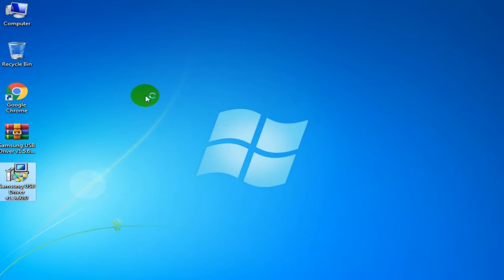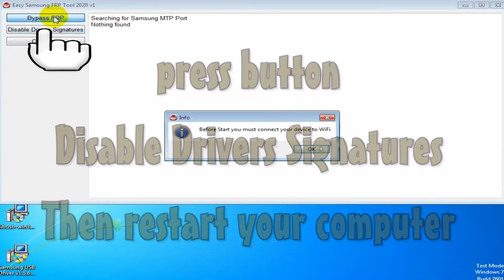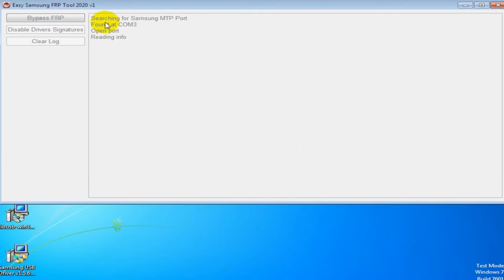How to Fix easy samsung FRP Unlock Failed Launching browser (Nothing found)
today I am going to show you how to fix all the problems of launching Browser
For the easy samsung frp program and all other tools
Disable Drivers Signatures
easy samsung frp
easy firmware frp
samsung frp 2020 v1
samsung frp 2020 v2
easy samsung frp 2020
easy samsung frp 2020 v2
easy frp 2020
easy firmware samsung
easy firmware samsung frp
samsung frp 2020 easy firmware
samsung jet 70 easy
easy samsung frp 2021
samsung frp easy firmware
samsung easy frp
easy frp samsung 2020
easy samsung frp 2020 v1
easy frp 2021
samsung frp v2
easy touch samsung
easy samsung frp 2020_v3
samsung frp 2021 v2
samsung easy transfer
easy samsung frp v2
samsung usb driver
samsung nvme driver
samsung m2070 driver
samsung m2020 driver
samsung drivers download
samsung m2020w driver
mtp usb driver
android usb driver for samsung
adb drivers for samsung
samsung drivers windows 10
samsung laptop drivers
frp bypass
frp bypass tool
frp tool
magma frp tool
frp bypass tool for pc
frpfile all in one
huawei frp tool
bypass google